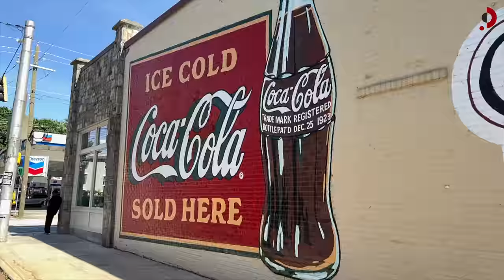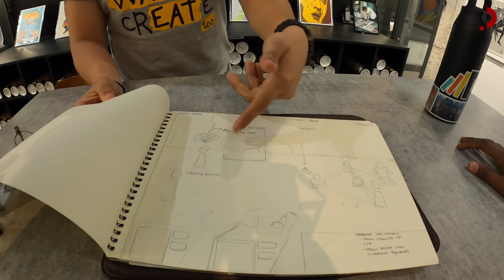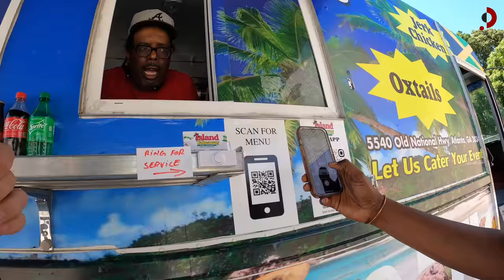Atlanta - First Impressions 🇺🇸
Atlanta is an unknown city for most of us. Join me as I meet up with a local who who gives us the inside tour.

► Video edited by: Natalia Santenello

FOLLOW ME 📸

MY GEAR 🎥

► SD Cards
► Drone (I use sparingly)
► Hard drives
- Slower/less expensive
► Backpack

NOTE 📝